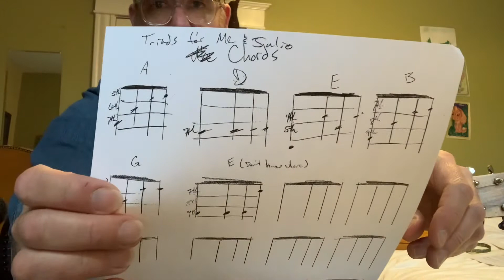Me & Julio pt. 1